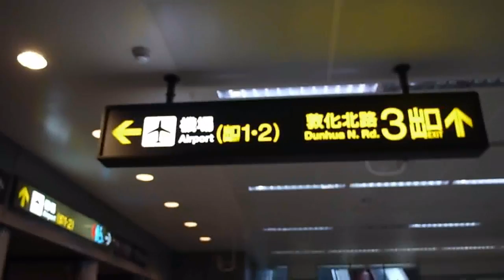《神魔online》空姐時代引爆寒冬街頭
《神魔Online》年度改版「信仰之翼」與伊林模特兒合作，邀請韋利、張景嵐、李懿等七位新生代名模組成「空姐時代」，擔任2012年的年度代言人！週末下午出現在西門町街頭，名模空姐們拉著登機行李箱，不畏寒風穿著清涼火辣，邀請現場民眾一同參與活動送免費機票！隨後更轉往松山機場，不僅引起眾多旅客的注意，美麗倩影更成為機場中最亮麗的一道風景線！